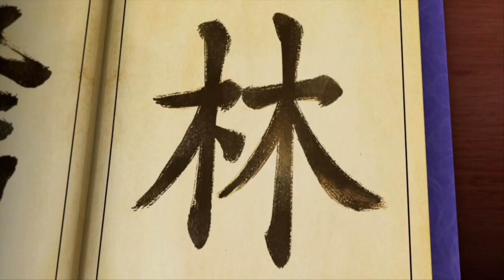용킹이 선 넘지 말라고 했는데... 동자, 선 넘네?｜마법천자문 시즌1 애니메이션 에피소드